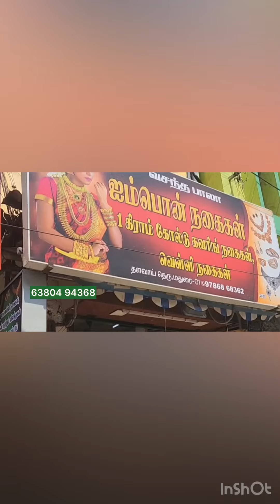தங்கம் போல உள்ள 1gram கோல்ட் காவேரிங் நகை விலை 1850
Shop address
Vasantha Bala 1 gram gold covering
Thalavai street
Madurai